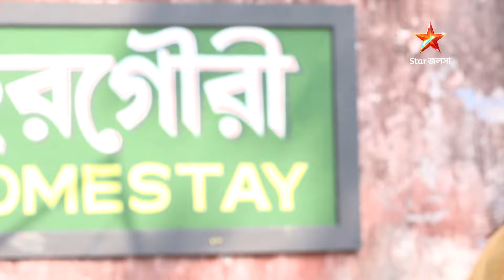Full Episode | হরগৌরী পাইস হোটেল | Episode 350